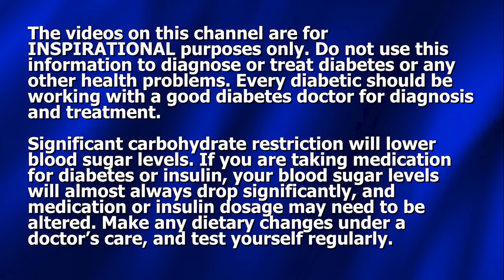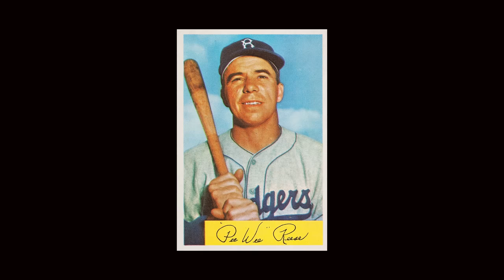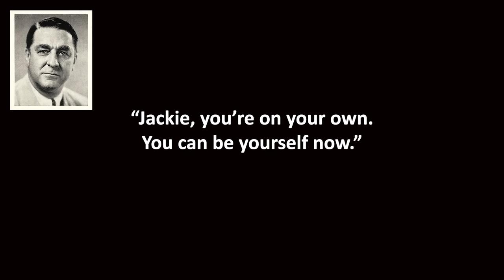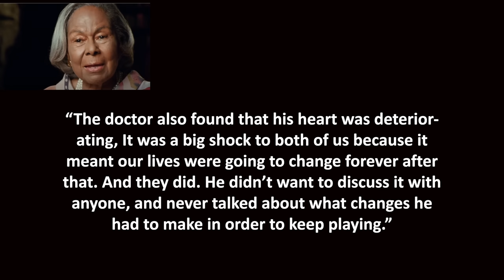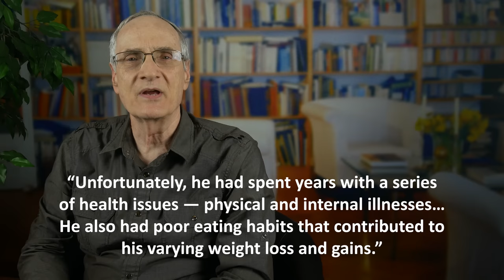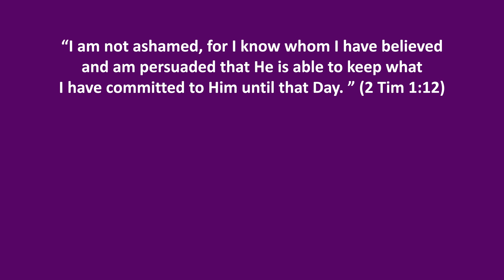Dealing with Severe, Life-Shortening Diabetes - The Other Jackie Robinson Story.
Dennis Pollock discusses severed diabetes, the kind that can rob you of decades of life, take your sight, and do other destructive things to your body, in "the other Jackie Robinson Story."